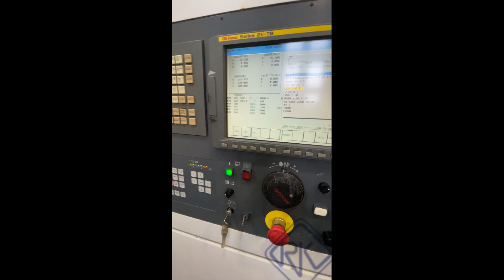Colchester Tornado T8M 3 Axis CNC Lathe R43053 (2007)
Just arrived and under power  @rkinternationalmachinetool2033